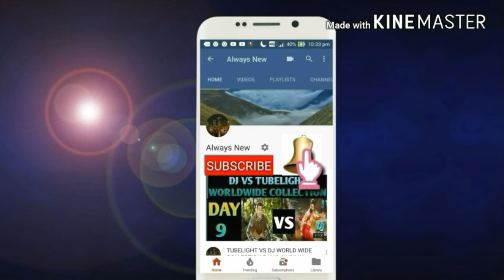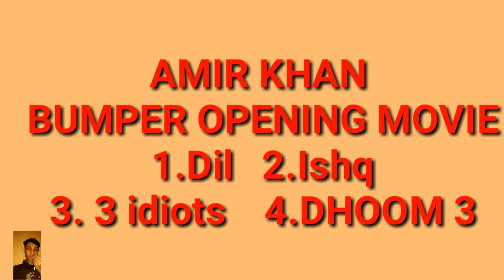Thugs Of Hindostan movie Day 1 Audience Occupancy Reports | Bumper Opening | INDIA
This video is based on Thugs Of Hindostan movie Audience Occupancy Reports | Bumper Opening | INDIA